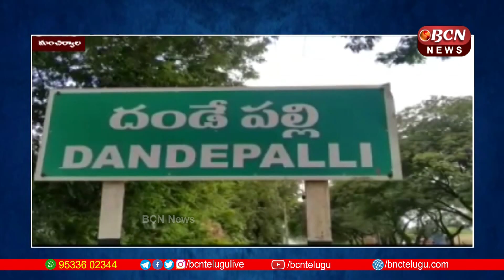మోసం చేసిన కల్వకుంట్ల ఫ్యామిలీ || Cheated and Kalvakuntla family || Manchiryala || BCN Telugu News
నిరుద్యోగ నిరాహార దీక్ష లో భాగంగా వైఎస్ఆర్ టిపి అధ్యక్షురాలు వైఎస్ షర్మిల మంచిర్యాల జిల్లా దండేపల్లి మండల కేంద్రంలొ నిర్వహించిన దీక్షలో  ప్రసంగించారు,
తెలంగాణ లో ఉద్యమకారులను మోసం చేసి కల్వకుంట్ల ఫ్యామిలీ రాజబోగాలు అనుభవిస్తుందని.అమరులను బలిపీఠం ఎక్కించ్చి  కల్వకుంట్ల కుటుంబం దోపిడీ సాగిస్తుందన్నారు., అసలు కేసీఆర్ కు తెలంగాణ లో ఎంతమంది నిరుద్యోగులు ఉన్నరో కనీసం అవగాహన లేదని,.దండేపల్లి మండలం లింగాపూర్ గ్రామానికి చెందిన నరేష్ ఇంటిలో రెండు రోజులలో పెళ్లి బాజా మోగాల్సింది , కాని,నరేష్ ఆత్మహత్య తో ఆ ఇంటిలో విషాద చాయలు అలుముకున్నాయి.
తెలంగాణ లో జరుగుతున్న నిరుద్యోగ ఆత్మహత్య లు ముమ్మాటికి ప్రభుత్వ హత్య లే.అని అరోపించారు.
                          YSR TP President YS Sharmila addressed an inauguration function held at Dandepalli Mandal Center, Manchiryala District as part of the Unemployment Hunger Initiative.
The Kalvakuntla family is cheating the activists in Telangana and enjoying the royalties. The Kalvakuntla family is exploiting the martyrs by raising them to the altar. Tragic shades struck that house.
Unemployment suicides in Telangana triple government assassination.